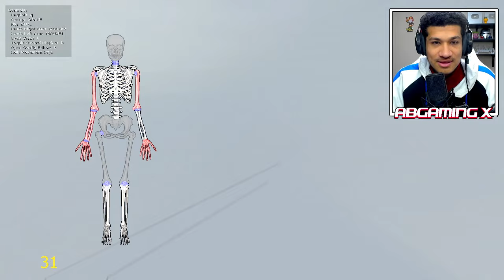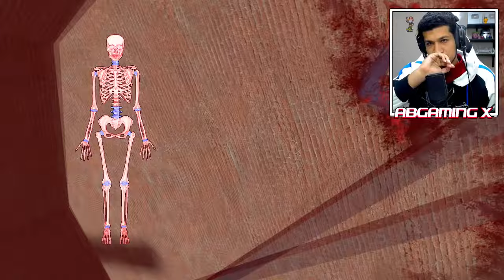قاريز مود | تحدي تكسير العظام مع سبايدر مان 🏃😂 | Garry's Mod